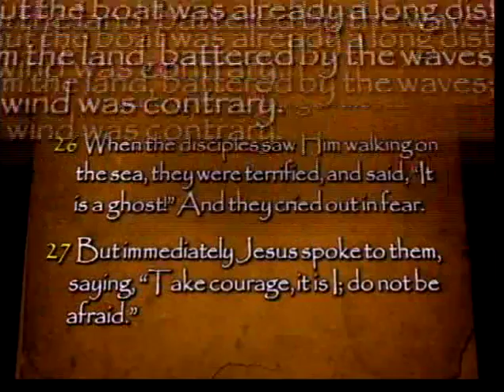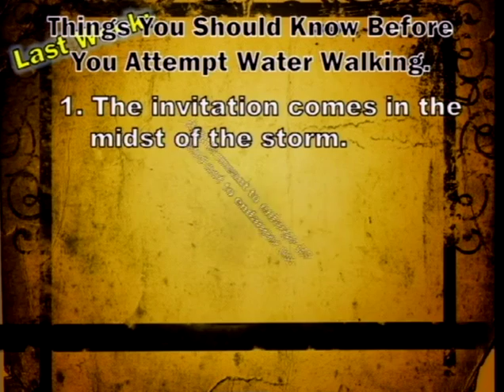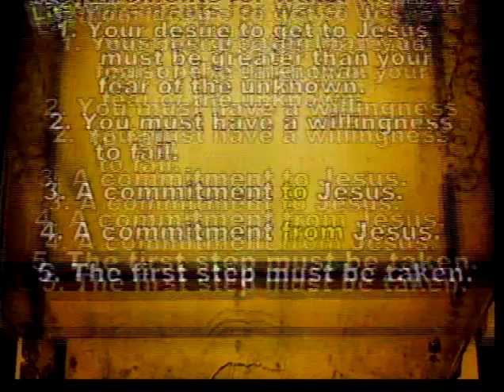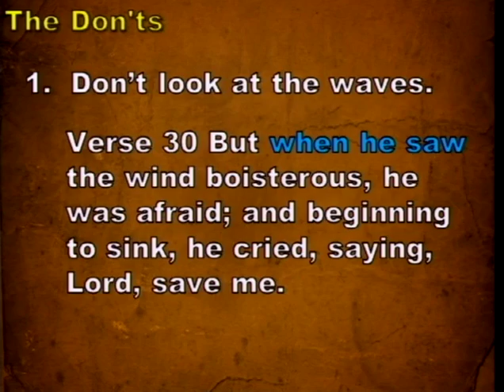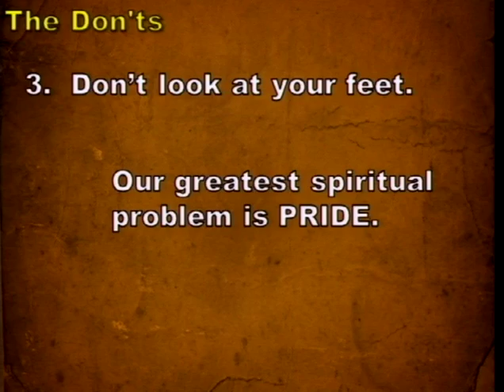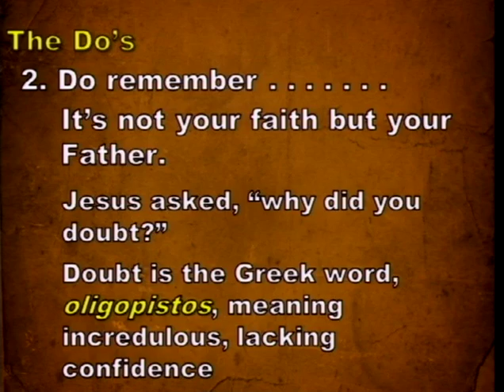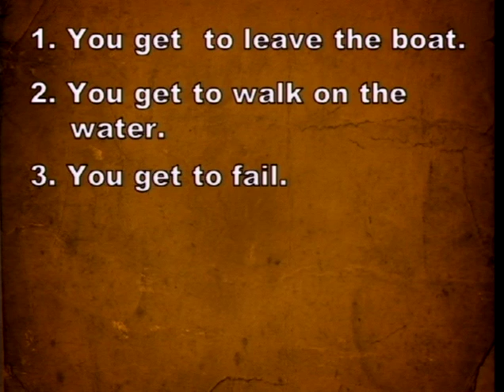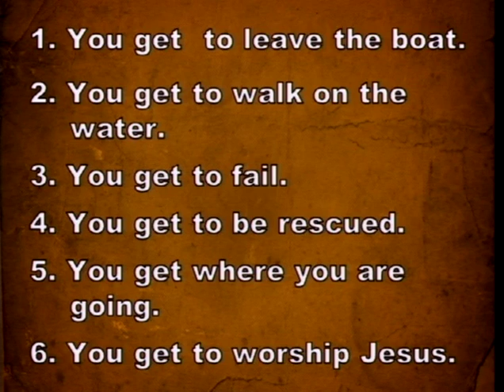The Miracles Of Jesus, Part 15 - Walking On The Water, Part 2 (6/30/13)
The Miracles Of Jesus, Part 15 - Walking On The Water, Part 2